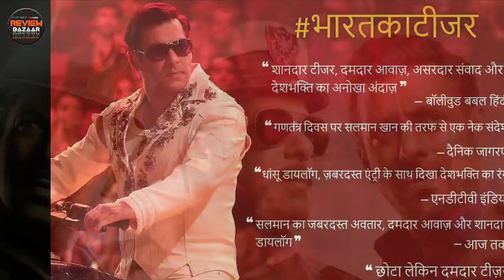Bharat Box Office Collection Day 1,Bharat 1st Day Box Office Collection, Salman Khan, Katrina Kaif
Bharat - Salman Khan, Katrina Kaif,Disha Patani, Tabu, Sunil Grover, Ali Abbas Zafar,

Bharat Starcast - Salman Khan,
Katrina Kaif,
Disha Patani,
Tabu, Sunil Grover,
Jackie Shroff,
Ali Abbas Zafar,

Bharat - Salman Khan,Katrina Kaif,Disha Patani,Tabu,Sunil Grover, Jackie Shroff,Ali abbas Zafar,Brijendra Kala,

Salman Khan Katrina Kaif,Katrina Kaif,Bharat Movie Review,Bharat Box Office Collection,Bharat Public Review, REVIEW BAZAAR,Bharat Review on Review Bazaar,Public Review Of Bharat,